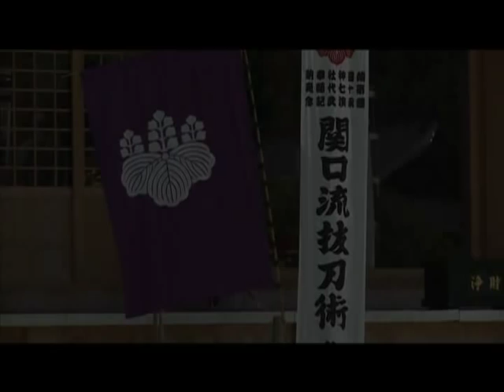Japan's Last Samurai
Some scenes of a documentary film (currently in production) about Naohiko Hayakawa, the head of the Sekiguchiryu Iaijutsu school in the 17th generation. He holds the title of Hanshi and 8th dan. His dojo is in Aomori in Northern Japan.